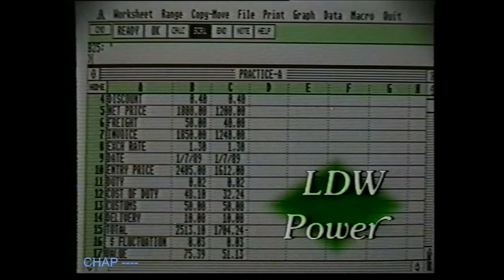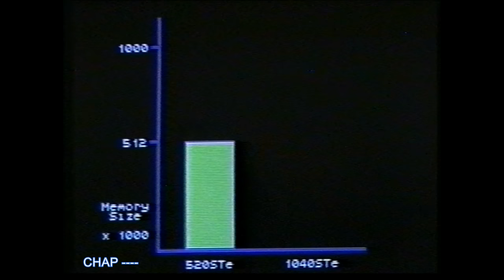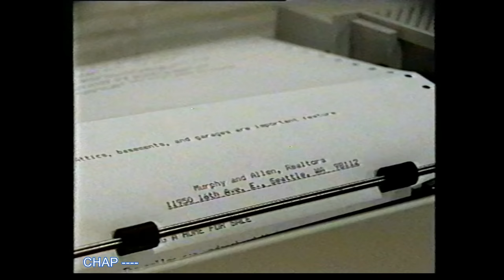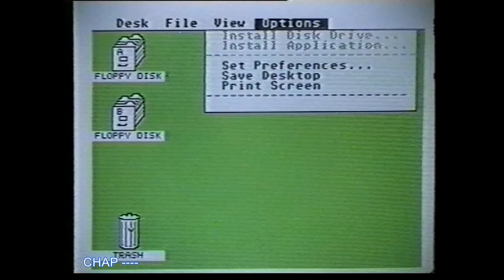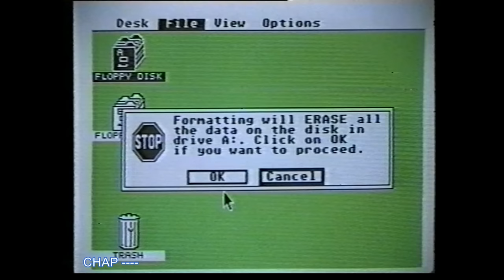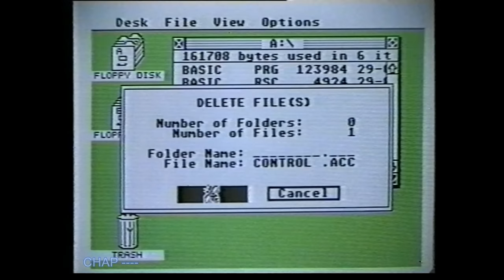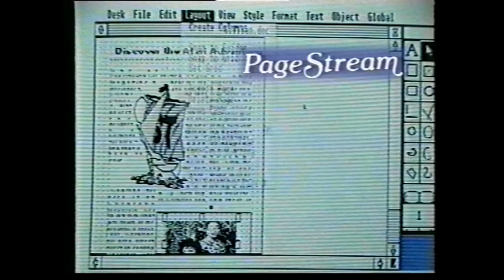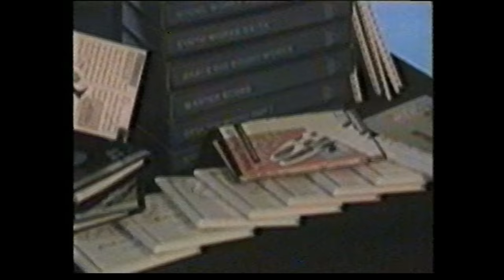Did you ever own an ATARI STe COMPUTER? home Gaming 1990, MIDI music, graphics, games PC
Did you ever own an ATARI STe computer?   Share your experiences with this 1989, Atari 520STe or the 1040STe enhanced versions.  How does it compare with the early Apple computers?   In this presentation we take a look at "how to use" the Atari STe.  Excellent narration helps bring the system to life.   We see various computer components, diskette usage, software applications, music keyboard interface, and operational tips and procedures.  Full color, HD.  Film was originally produced in Australia in 1990.  Uploaded for educational value and historical comment only.  27 mins.  You are welcome to share your thoughts on this vintage machine.

(The following is from Wikipedia)  The Atari ST was born from the rivalry between home computer makers Atari, Inc. and Commodore International.   Atari Corporation was an American manufacturer of computers and video game consoles.  It was founded by Jack Tramiel on May 17, 1984, as Tramiel Technology, Ltd., but then took on the Atari name less than two months later when Warner Communications sold the home computing and game console assets of Atari, Inc. to Tramiel.  Its chief products were the Atari ST, Atari XE, Atari 7800, Atari Lynx and Atari Jaguar.  Atari  merged with JTS Inc. in 1996, becoming a small division which itself closed after JTS sold all Atari assets to Hasbro Interactive in 1998.   Millions of Atari systems were sold world-wide and the name became synonymous with home gaming and home computers.

Software and Games Mentioned, include:
Microsoft Write; PageStream Desktop Publishing; Calamus Desktop Publishing

Other Atari Systems include (partial list)
• The Atari 2600 aka “Atari Video Computer System” (Atari VCS) (1977).
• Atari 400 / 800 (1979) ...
• Atari 1200 XL (1982) ...
• Atari 600XL / 800 XL (1983) ...
• Atari 65 XE / 130 XE (1985) ...
• Atari 520ST (1985) ...
• Atari 1040STf (1986) ...
• Atari Mega ST 1 / Mega ST 2 / Mega ST 4 (1987) ...
• Atari PC / PC2 / PC3 (1987)
• Atari XE Game System (1987)
• Atari Ste (1989)